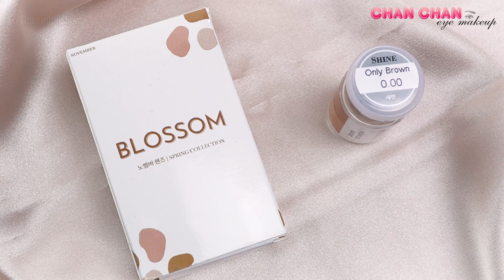SOFT COFFEE EYE MAKEUP ☕️ | TRANG ĐIỂM MẮT NÂU CÀ PHÊ VỚI BẢNG MẮT BOBBI BROWN | Chanchan Eyemakeup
For more quality contents and products, give a donation as a gift to Chanchan Eyemakeup. Thank you for your support 🥰
Ủng hộ Trang để xem nhiều video chất lượng với thật nhiều sản phẩm đa dạng hơn tại đây 👇

🌸🌸Thông tin sản phẩm:

🌰 Eyeshadow palette/Phấn mắt: Bobbi Brown Golden Nudes Eye Shadow Palette.

🌰 Eyelash curler/Kẹp mi: Shu Uemura Eyelash Curler.

🌰 Mascara: Bbia Lash Salon Mascara JC Curl 02 Velvet Brown.

🌰 Eyebrow pencil/Kẻ mày: Lemonade Want It Got It Dual Eyebrow 01 Dark Brown.

🌰 Lens: Only Brown November Lens.

🌰 Makeup brushes/Cọ:

+ Cọ Perfect Diary Beauty.

+ Bh Cosmetics Lavish Elegance.

+ Bobbi Brown Eye Shadow Brush.

🌸🌸Những câu hỏi thường gặp:

- Bạn dùng sản phẩm kem lót mắt nào để phấn mắt lên đúng màu và bám lâu hơn?
➡️Mình thường dùng che khuyết điểm Maybelline Instant Age Rewind 120 Light để tán lên mắt trước khi makeup.

🌸🌸Thông tin khuyến mãi từ Bobbi Brown:

- Tặng son Crushed Fullsize 800k cho MỌI ĐƠN HÀNG
- Tặng THÊM cushion fullsize trị giá 1400k cho bill lớn hơn 2 triệu
- Tặng THÊM túi BB thời trang trị giá 900k cho bill lớn hơn 1.2 triệu 0-2h ngày 3/2 cho 500 đơn hàng đầu tiên

🌸🌸Máy quay:

🌰 Sony A6400.

🌰 Lens Macro Sony SEL 30mm F3.5.

🌸🌸Edit video: Adobe Premiere Pro CC 2018.

© Bản quyền thuộc về Chanchan Eyemakeup
© Copyright by Chanchan Eyemakeup  ☞ Do not Reup